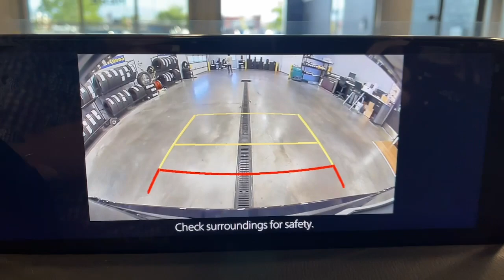2023 Mazda CX-5 Orem, Provo, American Fork, Lindon, Pleasant Grove Y9268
Jet Black Mica New 2023 Mazda CX-5 2.5 S available in Orem, Utah at Orem Mazda. Servicing the Orem, Provo, American Fork, Lindon & Pleasant Grove, UT area.

Orem Mazda
55 E. University Pkwy

2023 Mazda CX-5 2.5 S Jet Black Mica AWD SKYACTIV 2.5L 4-Cylinder DOHC 16V 6-Speed AutomaticbrbrThe all-new Orem Mazda! HOME OF THE MILLION MILE WARRANTY Orem Mazda Price includes all applicable rebates. Orem Mazda Price requires dealer arranged financing or leasing. Price may not include dealer installed accessories.